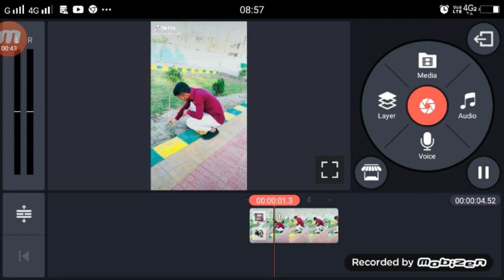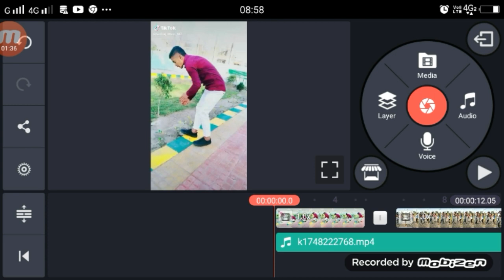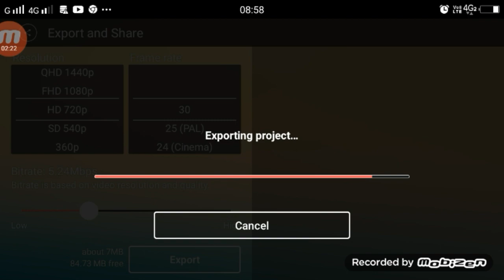Chot Lagi Hai Use Phir Kyu Mehsus Mujhe Ho Raha tik tok | TikTok New Trend | Technical Shailendra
►Hi

►your question

1.  TikTok New Trend Video
2. TikTok New Trend Video
3 TikTok New Trending VFX Tutorial
4 TikTok Video Tutorial
5 TikTok Trending video Tutorial
6 TikTok New Trending VFX Tutorial
7 TikTik Tutorial
8 TikTok Editing Video

My Camera :-
My Mic :-
My Tripod :-. . .